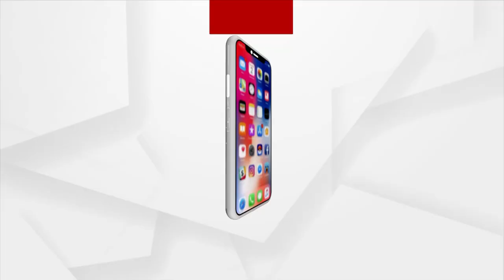ଆଜି ୨୦୦ ମିଟର ଦୌଡ଼ ପାଇଁ ଟ୍ରାକ୍‌କୁ ଓହ୍ଳାଇବେ ଦୂତି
ଟୋକିଓ ଅଲିମ୍ପିକ୍ସରେ ଆଜି ୨୦୦ ମିଟର୍ ଦୌଡ଼ ପାଇଁ ଟ୍ରାକକୁ ଓହ୍ଲାଇବେ ଭାରତୀୟ ସ୍ପ୍ରିଣ୍ଟର୍ ଦୂତୀ ଚାନ୍ଦ । ୧୦୦ ମିଟର୍ ଦୌଡ଼ରେ ନିରାଶ କରିଥିବା ଦୂତୀ ହିଟ୍-୫ରେ ସପ୍ତମ ସ୍ଥାନରେ ରହି ଅଭିଯାନ ଶେଷ କରିଥିଲେ। ତେବେ ଆଜି ସେ ୨୦୦ ମିଟରରେ ସଫଳ ହେବା ସହ ଦେଶ ପାଇଁ ନୂଆ ଇତିହାସ ରଚିବାକୁ ଚେଷ୍ଟା କରିବେ।